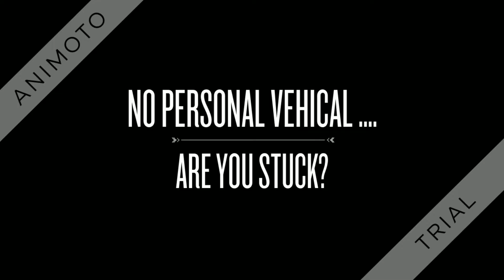Victoria Coach Station 1080p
kvcars.co.uk